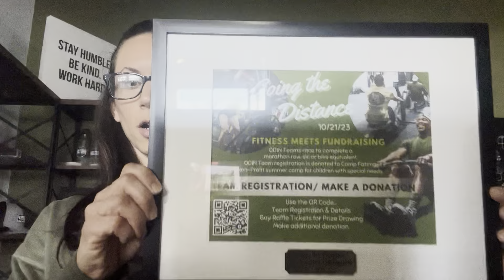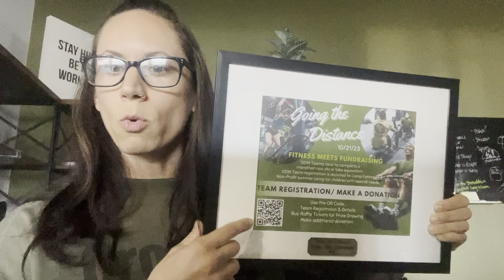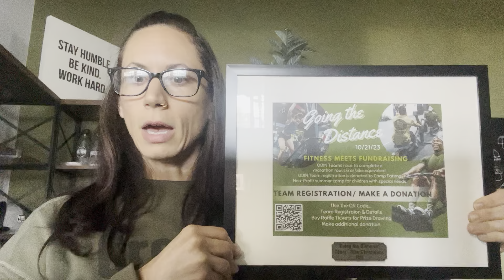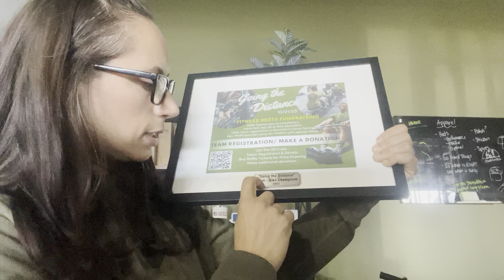Going the Distance 2023